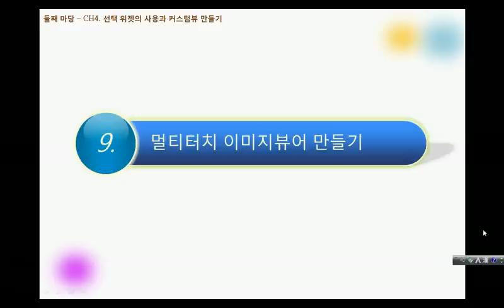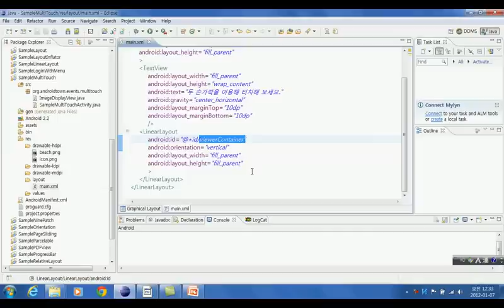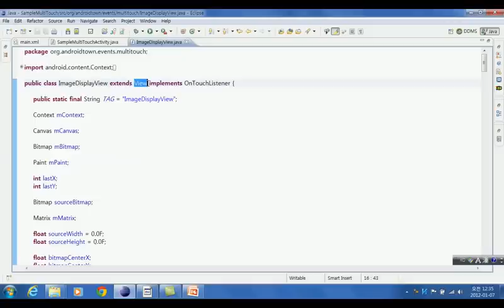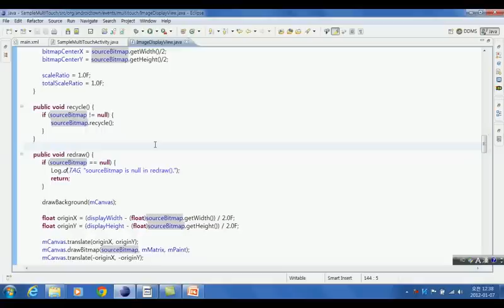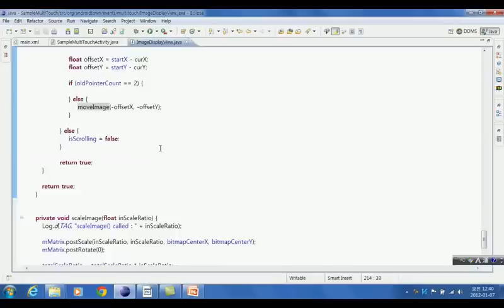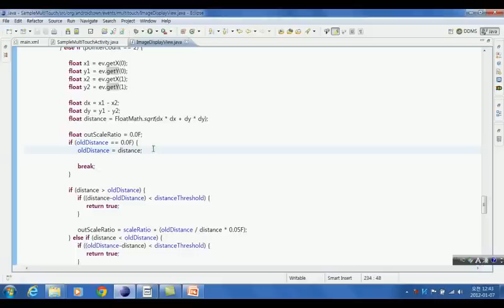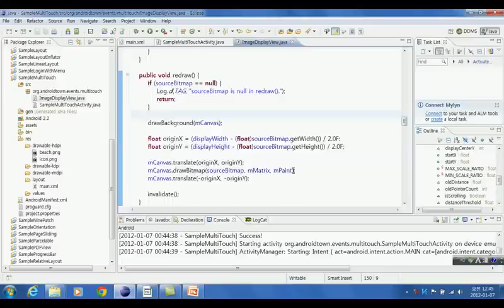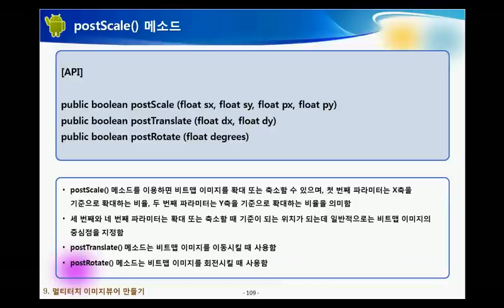[Day19] - [Do It! 안드로이드] _ 19일차 영상 강의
[Do It! 안드로이드 앱 프로그래밍] - 둘째마당/ Chapter 04

열아홉 번째 날 진행하는 '멀티터치'에 대한 설명 부분입니다.

손가락으로 화면을 터치할 때 받을 수 있는 터치 이벤트를 이용하되, 두 손가락으로 사진 이미지를 확대, 축소할 수 있는 기능에 대해 알아봅니다.

두 손가락의 좌표를 알아내는 부분과 손가락이 움직이는 상태에서 매트릭스 객체를 이용하면 사진을 이동하거나 확대/축소가 간단한 코드로도 가능하다는 것을 이해하는 것이 중요합니다.